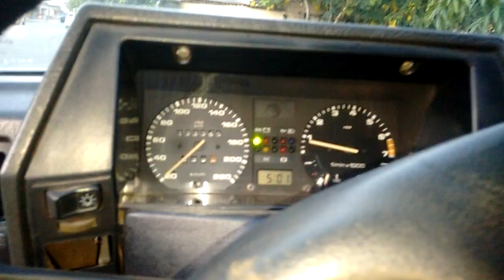Gol quadrado CHT 1.6 agora com motor AP 2.0 Escape esportivo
Assiste até o final!
Fala galera, gostou? Curte compartilhe e Inscreva se!

Gol quadrado CHT 1.6 Rebaixado nas 17 agora com motor AP 2.0  do Christopher, que foi recém montado pensa num trem bão que ficou, espero que gostem!